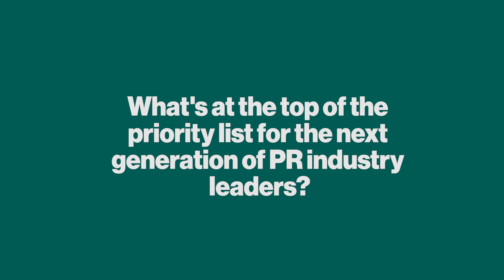An Interview with 2019 40 Under 40 Honoree Adjoa Adofo Kyerematen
Formerly of Better Medicare Alliance